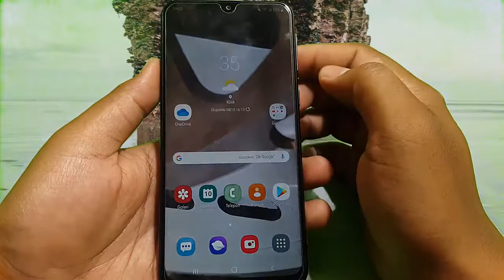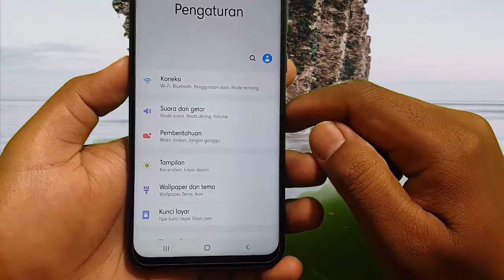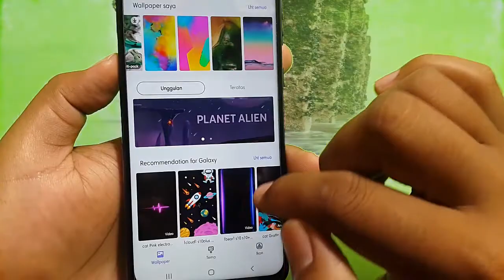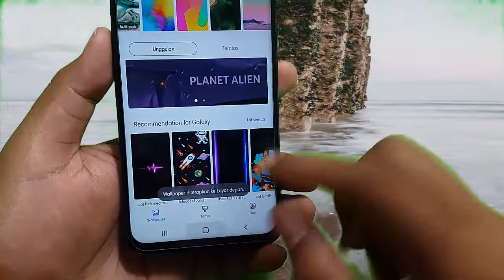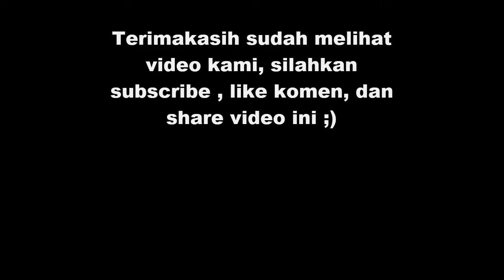HP Samsung Galaxy M20 : Cara mengganti wallpaper layar depan (Android 9.0))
Pada video kali ini saya mencoba membuat tutorial tentang. Saya menggunakan HP Samsung Galaxy M20 dengan Android 9 (Pie) sebagai operating system. Semoga video ini bisa bermanfaat untuk semuanya. Amin